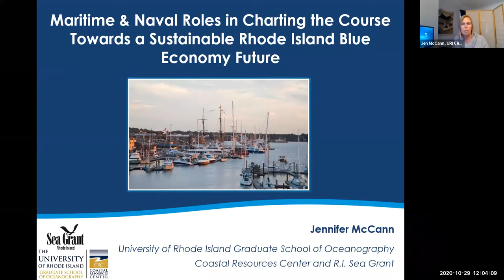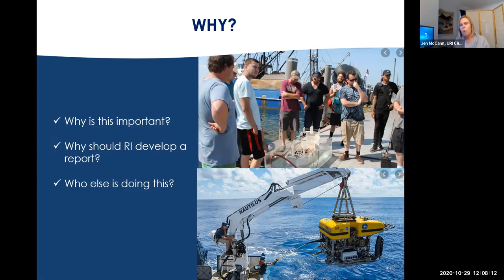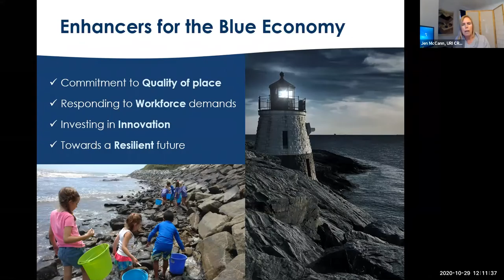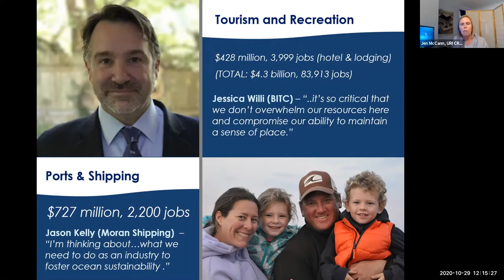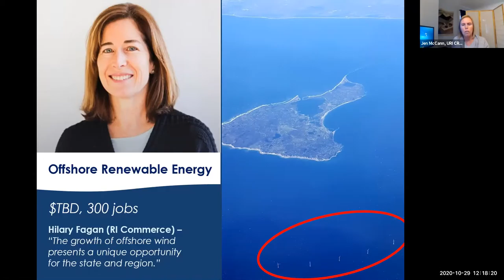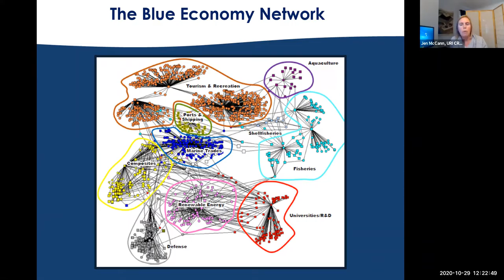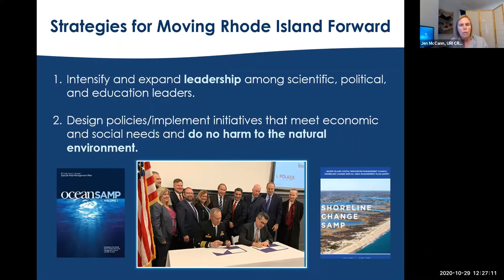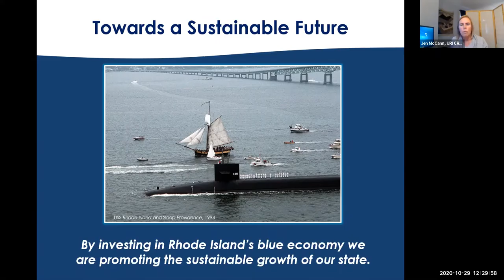LOO: Maritime & Naval Roles in Charting the Course towards a Sustainable Rhode Island Blue Economy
Rhode Island makes significant contributions to the blue economy locally, nationally, and globally. In fact, about 6- 9% of Rhode Islanders work within the state’s ocean economy, a sector with a direct impact of more than $5 billion. Growing our blue economy sustainably will require all sectors, including but not limited to academic, maritime and naval communities. This presentation will summarize a recent blue economy report, and propose strategies and actions which the academic, maritime and naval communities could take towards contributing to a sustainable blue economy.

Lectures of Opportunity offer U.S. Naval War College (NWC) students, faculty, and staff an opportunity to learn more about national and international socio-political subjects that may be of relevance to the NWC community.

The views presented do not reflect official positions of the Naval War College, DON or DOD.